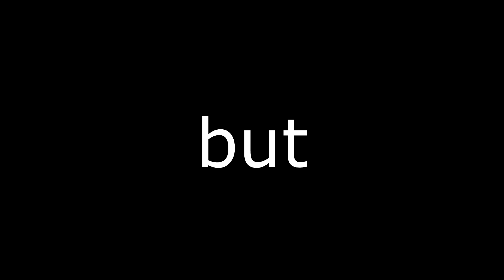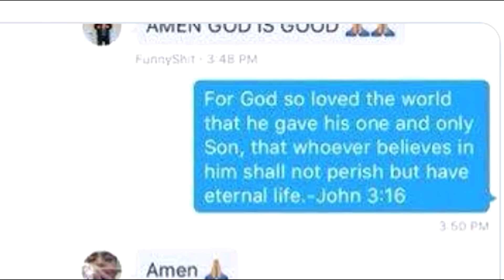Women be like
why do they be like this